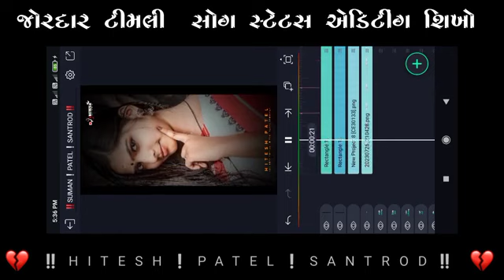Alight motion video editing || Gujarati timli status editing || new style timli status editing2023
ભોમજેડીયું જાયછે જાનું ન ધોર બાજું Alight motion video editing  Gujarati timli statusediting2023

light motion video editing  Gujarati timli statusediting2023

 HITESH❕PATEL❕SANTROD‼️

🙏🏻...(ખાસ સુચના)... 🙏🏻
આ વીડિયોની ડિસ્ક્રીપ્શનમાં આપેલી લીંકને પ્રેસટ કરી ‌સ્ટેટસ બનાવશો તો ચાલશે પણ કોઈએ આ વીડિયોનું મટેરીયલ વાપરીને યુટ્યુબ માં ફરીથી મુંકવુંનહિ વીડિયો  કોપી કરવું નહિ સ્ટેટસ બનાવેતો ચાલેસે ... ‼️

‼️...💙...Instagram... ચેનલ...💙...‼️

hitesh Patel

alightmotion # Hitesh patel

Bhavesh Khant New Timli Status Editing Alight Motion || Timli Status Editing 2023 || Ritesh editing ⭒ 𝐅𝐨𝐥𝐥𝐨𝐰 𝐌𝐞 𝐎𝐧 𝐒𝐨𝐜𝐢𝐚𝐥 : ◉ 𝐈𝐧𝐬𝐭𝐚𝐠𝐫𝐚𝐦 ➠ ◉ 𝐅𝐚𝐜𝐞𝐛𝐨𝐨𝐤 𝐏𝐚𝐠𝐞 ➠h સુમન પટેલ સંતરોડ (HITESH PATEL) ❏ ફોટો અને સોંગ અને બીજું Material Telegram માં મળી જશે લિંક ઉપર છે Joine Now..! ❏ All Meterial ડાઉલોડ કરતાં શીખો..! ⤵️   ￼ • material download...   ❏ All Meterial...! ⤵️ ❏ Beat Mark Direct project:- 🖇️
Hitesh patel સુમન પટેલ સંતરોડ
એડીટ હિતેસ પટેલ સંતરોડ || સુમન પટેલ સંતરોડ || HitesH Patel ||